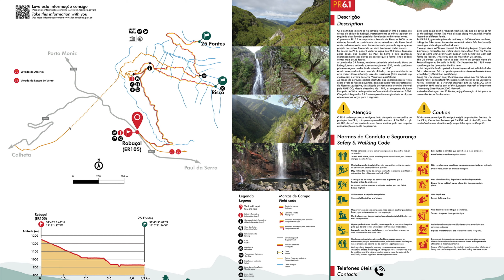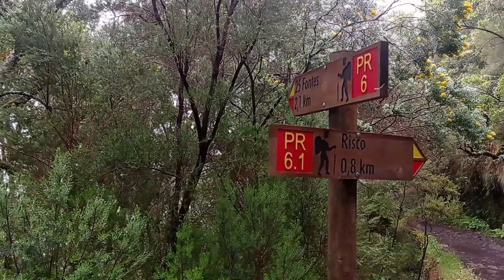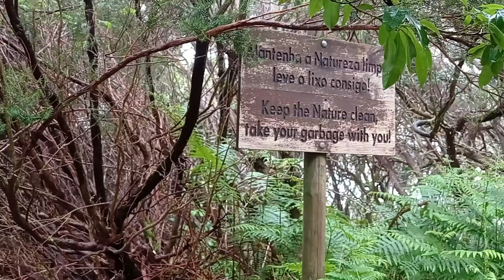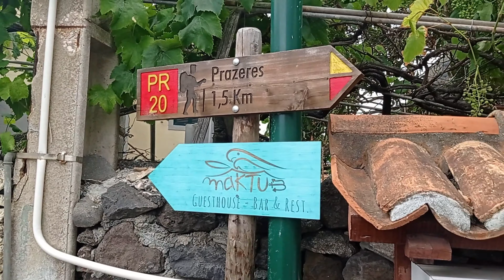Madeira Island - 2021 June #3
Madeiros sala yra labai kalnuota, su giliais slėniais, apgaubtais tarp aukščiausių viršukalnių ir uolų didžiausiame pakrantės ilgyje, kuris iš viso yra apie 160 km ilgio. Vidutinis aukštis yra 1 371,6 m, o aukščiausi taškai yra Pico Ruivo (1 862 m) ir Pico das Torres (1 853 m). Smėlio paplūdimiai yra labai reti. Tolimieji rytai, vadinami Ponta de São Lourenço, sudaro pailgą ir santykinai mažą kabelį, kuris tęsiasi iki dviejų netoliese esančių salelių. Pietinėje pakrantėje, į vakarus nuo Funšalio, yra Girao kyšulys, viena iš aukščiausių uolų pasaulyje. turi levadų (vandentiekio) tinklą, didelę ir turistinę vertę.
Salos daržovių danga daugiausia yra (Laurissilva) tipo miškas, kurį UNESCO 1999 m. klasifikavo kaip Pasaulio paveldo sąrašą. Dabartiniame miške yra endeminių rūšių, taip pat naujakurių atvežtų augalų, taip pat auginamų atogrąžų veislių, tokių kaip bananai ir pasifloros. Vulkaninis dirvožemis paprastai yra labai derlingas (apie 3 kartus derlingesnis nei žemyninės Portugalijos), o kalno drėgmė skatina vešlios augmenijos augimą.